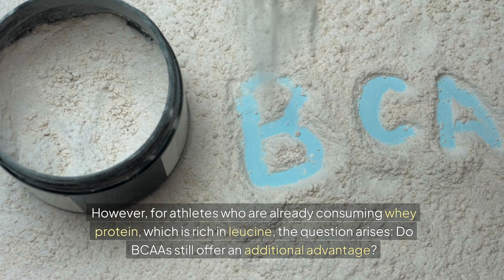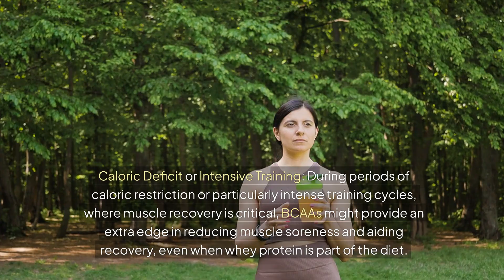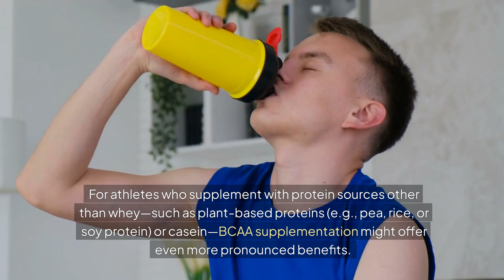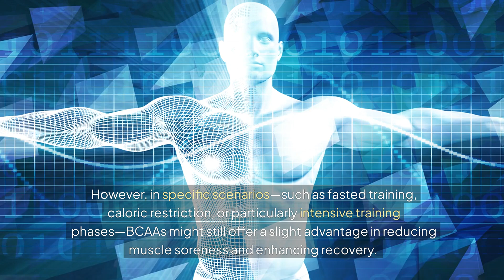BCAAs and Muscle Recovery - Gain the Competitive Advantage You Are Looking For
We discuss BCAAs and Muscle Recovery and detail who will benefit and how BCAAs might mix with other protein supplementation

Christopher Voss, MD, MS, FCCP
Board-certified in Lifestyle Medicine, Obesity Medicine, and Pain Medicine

References
1. Norton LE, Layman DK. Leucine regulates translation initiation of protein synthesis in skeletal muscle after exercise. J Nutr. 2006;136(2):533S-537S. doi:10.1093/jn/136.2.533S.

2. Wolfe RR. Branched-chain amino acids and muscle protein synthesis in humans: myth or reality? J Int Soc Sports Nutr. 2017;14:30. doi:10.1186/s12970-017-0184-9.

3. Jackman SR, Witard OC, Jeukendrup AE, Tipton KD. Branched-chain amino acid ingestion can ameliorate soreness from eccentric exercise. Med Sci Sports Exerc. 2010;42(5):962-970. doi:10.1249/MSS.0b013e3181c1b798.